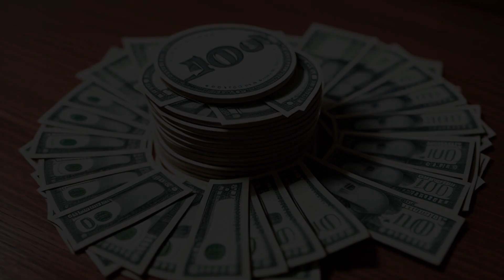Havell v. Islam (2002) Overview | LSData Case Brief Video Summary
The case is about a husband who physically abused his wife and children. He was sentenced to prison, and the court granted the wife's motion for all marital assets, which totaled about $13 million. The husband was only awarded $150,000 for living expenses. The husband appealed, claiming the court didn't properly consider factors in its equitable distribution determination, that his conduct wasn't as egregious as the court claimed, and that he should receive a setoff of 50% against any judgment in the wife's personal injury action against him.

Havell v. Islam (2002)
New York Supreme Court, Appellate Division
301 A.D.2d 339, 751 N.Y.S.2d 449